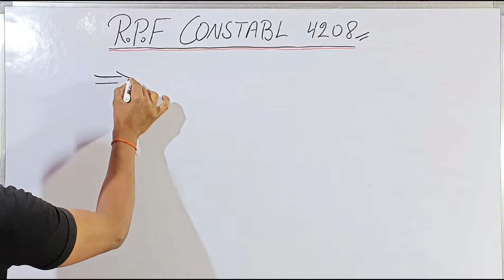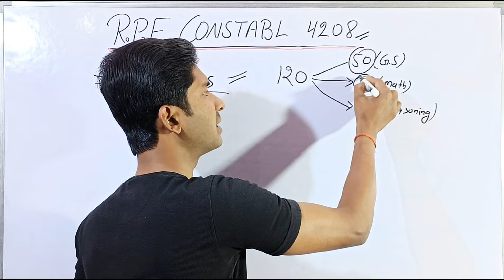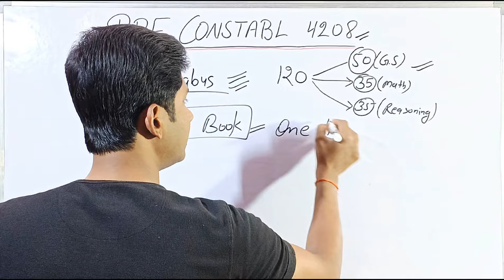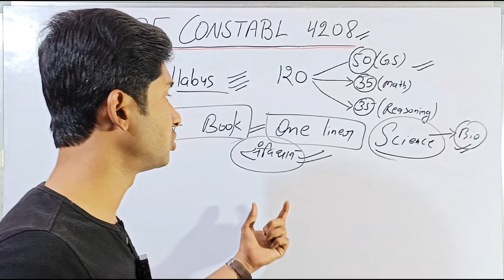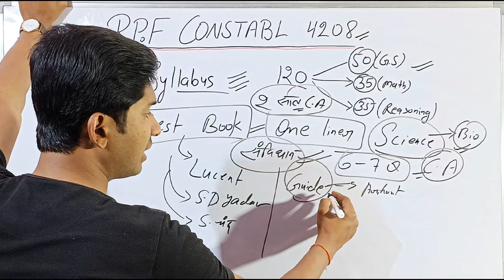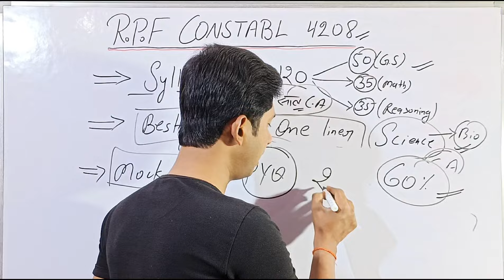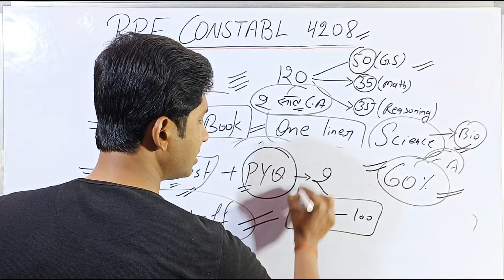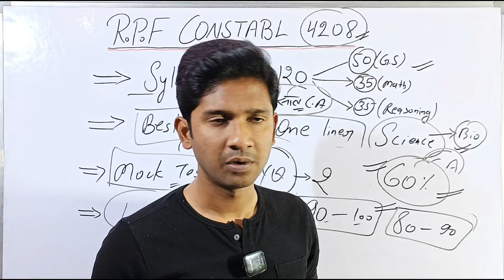100% निकलेगा पेपर 💪 | RPF Constable New Vacancy 4208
100% निकलेगा पेपर 💪 | RPF Constable New Vacancy 4208